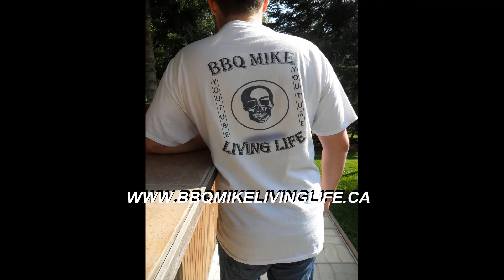THE BEST AND FASTEST WAY TO MAKE AN ITALIAN RICE!!!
* So guys, if you enjoy my videos please leave a comment and share, as well as subscribe of course  it is real important for us, it gives us more credibility with YouTube, and keep us going to share more things with you, THANKS GUYS! 🙂

* If your interested on buying some of my paintings or any kind of merchandises we have like, t-shirts, baseball cap and more, please go to our web site;